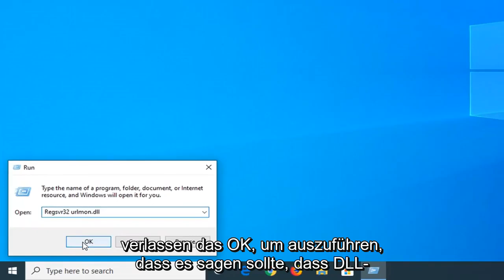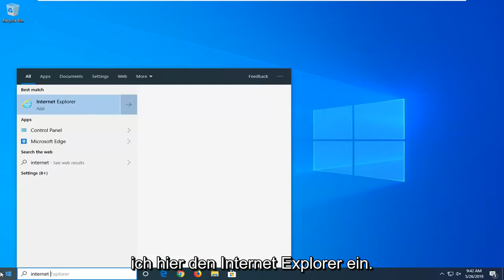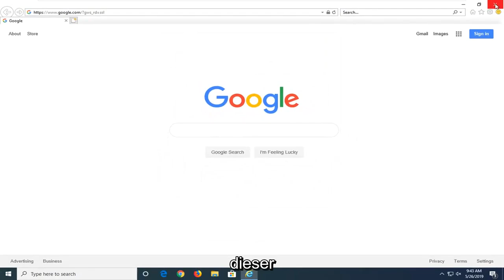So beheben Sie ‘Es ist ein Fehler im Skript auf dieser Seite aufgetreten’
So beheben Sie „Im Skript auf dieser Seite ist ein Fehler aufgetreten“ [Tutorial

"Lauf"-Text:
Regsvr32 urlmon.dll

Möglicherweise haben Sie in den letzten 10 Minuten ein Online-Video zwischengespeichert oder nach einer Stunde Suche endlich die gesuchte Webseite gefunden. Unabhängig von den Umständen ist es mehr als ärgerlich, wenn Sie von der Meldung „In einem Skript auf dieser Seite ist ein Fehler aufgetreten“ blockiert werden. Glücklicherweise gibt es eine Reihe von Lösungen für dieses Problem.

Skriptfehler sind immer noch ein häufiges Ereignis unter Internet-Surfern. Und es ist nicht nur auf Webbrowser beschränkt, wie Sie vielleicht denken. Der Fehler „Im Skript dieser Seite ist ein Fehler aufgetreten“ wird meistens mit Internet Explorer gemeldet, aber es gibt viele Programme, die IE-Skripte verwenden, sodass das Problem in Verbindung mit vielen verschiedenen Anwendungen gemeldet wird. Wie sich herausstellt, ist das Problem nicht exklusiv für eine bestimmte Windows-Version, da bestätigt wurde, dass es bei allen neuesten Versionen auftritt, einschließlich Windows 7, Windows 8.1 und Windows 10.

In diesem Tutorial behandelte Probleme:
Im Skript auf dieser Seite ist ein Fehler aufgetreten
im script auf dieser seite ist ein fehler aufgetreten windows 10
im script auf dieser seite ist ein fehler aufgetreten windows 7
Im Skript auf dieser Seite ist ein Fehler aufgetreten chrome
im script auf dieser seite ist ein fehler aufgetreten internet explorer 11
Im Skript auf dieser Seite ist ein Fehler aufgetreten, dh11
Im Skript auf dieser Seite ist ein Fehler aufgetreten Outlook
Im Skript auf dieser Excel-Seite ist ein Fehler aufgetreten
Im Skript auf dieser Seite ist ein Fehler aufgetreten Windows 10 Desktop
Auf der Skriptseite ist ein Fehler aufgetreten
Im Skript dieser Seite ist ein Fehler aufgetreten